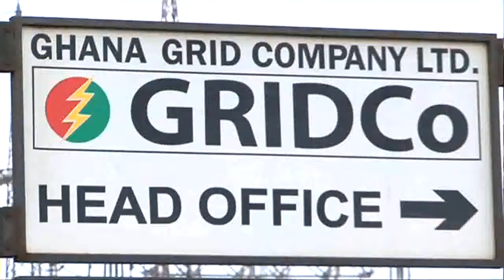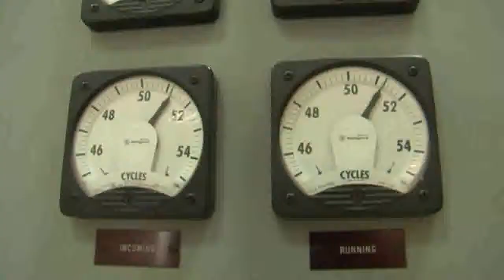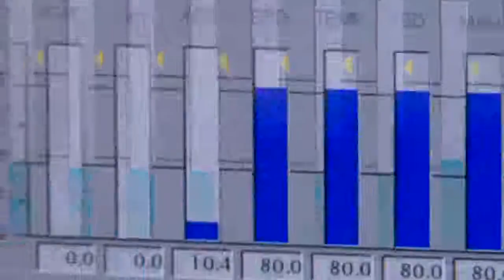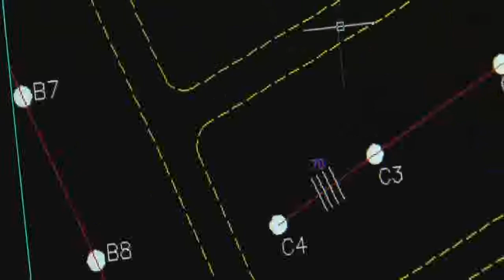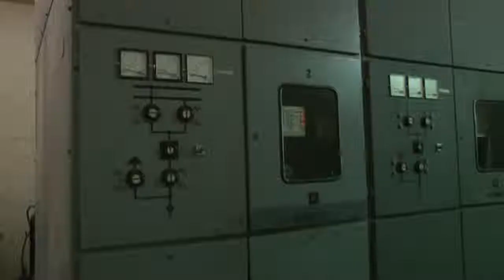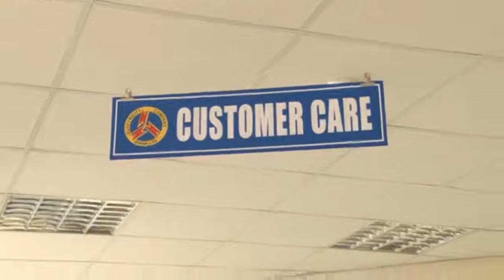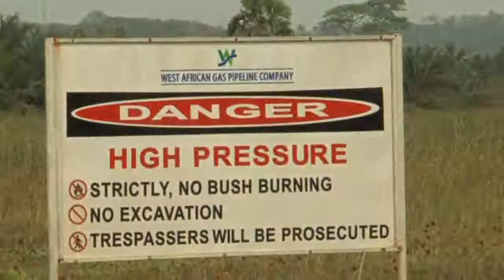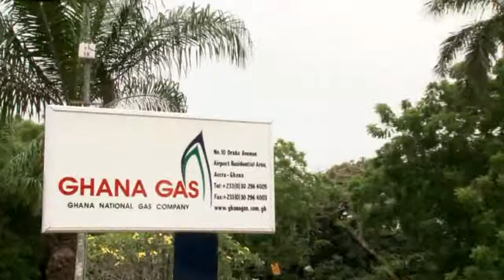INTRODUCTION TO POWER SECTOR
This episode gives a broad over view of the challenges facing the power sector in Ghana.